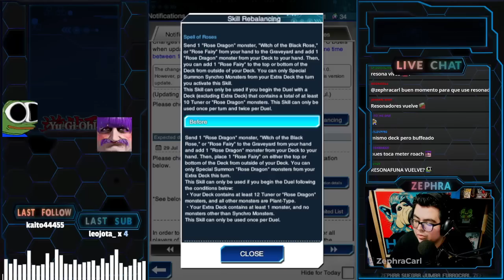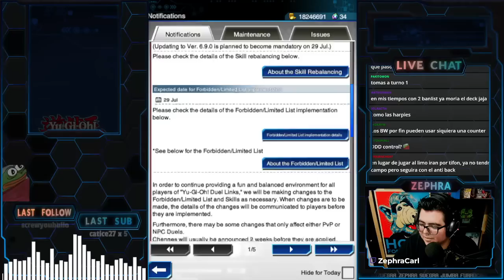¿AHORA SI, ADIÓS D/D/D? Y BUFF SKILLS | BAN LIST JULIO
Video con la información más reciente relacionda a la banlist del DuelLinks en este caso los decks afectados fueron D/D/D y un poco la estrategia BurningAbyss ademas de buff a habilidades que realmente lo necesitaban.